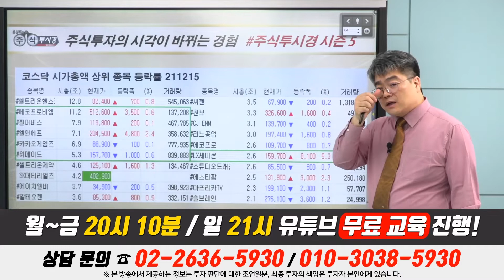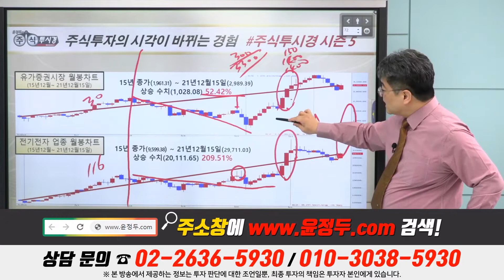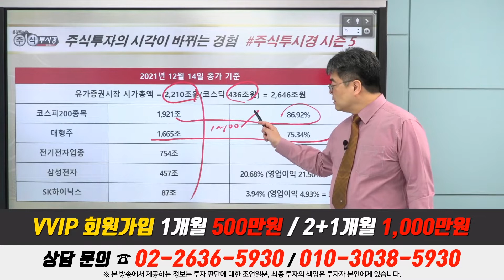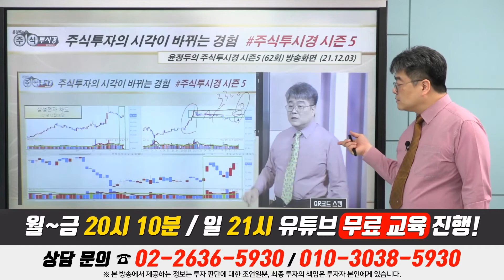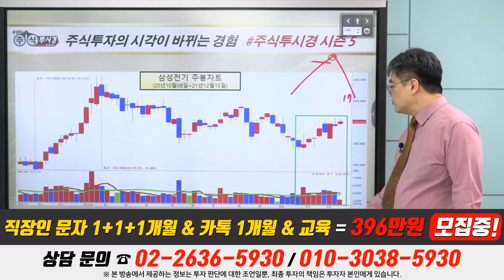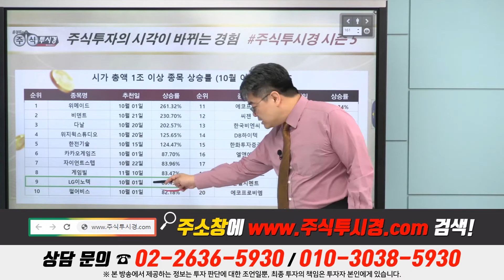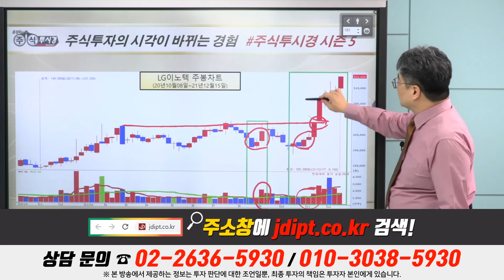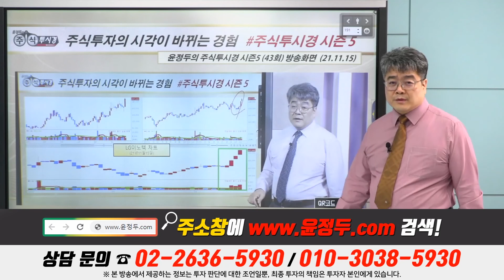[전기전자 업종 전망] 삼성전자 & SK하이닉스 & LG전자 & 삼성전기 & LG디스플레이 & LG이노텍 전략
◆메타버스 & 애플카 기대감

★2021년 12월 15일 13:21

★2021년 12월 09일 20:14

★2021년 12월 01일 20:09

★2021년 11월 30일 20:17

★2021년 11월 24일 20:10

★2021년 11월 15일 20:08

♣LX세미콘 42%↑폭등
◆올해 영업이익 300%↑전망
◆디스플레이 수요 크게 증가

★2021년 12월 15일 11:03

★2021년 12월 13일 20:16

★2021년 12월 08일 17:03

★2021년 12월 07일 20:13

★2021년 12월 07일 10:45

★2021년 12월 06일 20:13

★2021년 12월 06일 12:06

★2021년 12월 13일 20:16

★2021년 12월 09일 20:14

★2021년 12월 08일 17:03

★2021년 12월 07일 20:13

★2021년 12월 06일 20:13

★2021년 12월 03일 20:17

★2021년 12월 02일 20:11

★2021년 12월 02일 15:30

★2021년 12월 02일 14:16

★2021년 12월 01일 20:09

♣한화투자증권 61%↑폭등
◆금융3사 디지털금융 협력

★2021년 12월 14일 10:38

★2021년 10월 19일 20:09

★2021년 12월 13일 19:00

★2021년 12월 09일 19:00

★2021년 12월 08일 17:03

★2021년 12월 06일 19:00

★2021년 12월 01일 20:09

★2021년 12월 01일 09:27

★2021년 11월 30일 20:17

★2021년 11월 02일 20:17

★2021년 11월 02일 15:00

★2021년 10월 28일 20:06

★2021년 10월 28일 20:06

★2021년 10월 28일 12:09

★2021년 10월 26일 20:14

★2021년 10월 22일 10:48

★2021년 10월 12일 19:00

★2021년 10월 06일 19:00

LG전자 LX세미콘 LG이노텍 SK하이닉스 삼성전기 씨젠 (1213)

다날 씨아이에스 SK하이닉스 삼성전자 (1209)

시황 위메이드 LX세미콘 SK하이닉스 삼성전자 (1208)

2021년 팍스경제TV ‘윤정두의 주식투시경 시즌4’
2020년 팍스경제TV ‘윤정두의 주식투시경 시즌3’
2020년 팍스경제TV ‘윤정두의 주식투시경 시즌2’
2019년 팍스경제TV ‘윤정두의 주식투시경 시즌1’
2018년 아시아경제TV ‘윤정두의 주식투시경’
2017년 한국경제 와우TV 종목의 법칙
2016년 SBSCNBC 성공투자 오후증시
2016년 서울경제TV ‘윤정두의 주식투시경’

2007년 대우증권 실전투자대회 7,681% 1위
2009년 NH선물 해외파생상품 실전투자대회 1위
2006년 삼성증권 실전투자대회 1위
2006년 현대증권 ELW 실전투자대회 1위
2003년 제일투자증권 실전투자대회 1위
2002년 메리츠증권 실전투자대회 1위
2001년 겟모어증권 실전투자대회 2위